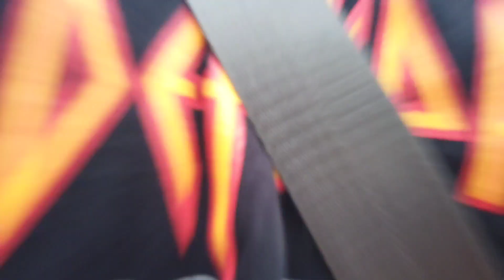CARI TA'JIL DI PASAR CLEMENTI SINGAPORE UNTUK BUKA PUASA.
Assalamualaikum,...Hallo apa kabar teman-teman, lama tidak upload video,..di video  ITSme kali ini merupakan video dadakan dan amat kurang persiapan karena ini awal pembukaan new normal di Singapura dan mudah-mudahan situasi normal seperti ini akan berlangsung seterusnya,Aamiin.

Video ini berisi perjalanan ITSme team cari takzil untuk buka puasa yang berlokasi di kawasan clementi mall yang kebetulan jika pada perayaan-perayaan keagamaan suka ada pasar senggol dadakan.

Ikuti dan tonton Video-video menarik berikut nya,..